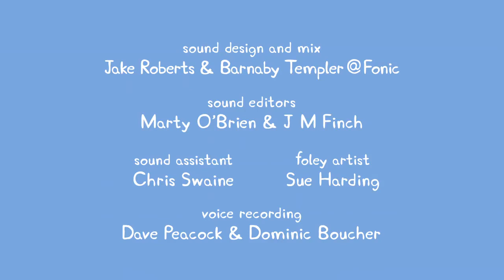Peppa Pig | George's Racing Car